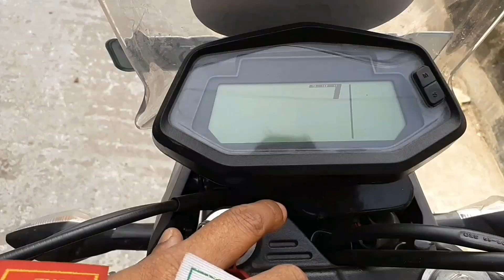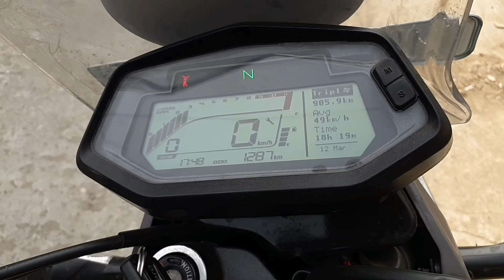Hero Xpulse 200 , 2019 model walkaround and exhaust note// Best Budget Adventure Bike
hi friends, this is my brother's bike. 2019 hero Xpulse. best Budget adventure bike under 1 lakh.

some products link

steelbird SBA 2..

best led lights for bike

best budget action camera , sj6 legend

best bike keychain

universal mobile charger and holder for bike and scuty

best led indicators for all bike

led flasher with 16 mode for all bike and scuty

led headlight for all bike

best chain lube for bike

best chain cleaner for bike

NCS Spotify Free Download / Stream ▽ Connect with NCS Facebook Twitch Twitter Spotify SoundCloud Google+ Instagram ▽ Follow Cartoon SoundCloud Facebook ▽ Follow Daniel Levi (vocalist) Facebook ▽ NCS YouTube Playlists ALL NCS Music Playlist NCS Drumstep NCS Melodic Dubstep NCS House NCS Dubstep NCS Drum&Bass NCS Trap NCS Hardstyle 🔑 Become a SuperFan 🛍 NCS Merchandise © Check out our Usage Policy on how to use NCS music in your videos

CategoryMusic

Learn moreListen ad-free with YouTube PremiumSongOn & OnArtistCartoon, Daniel LeviLicensed to YouTube byAEI (on behalf of NCS); Featherstone Music (publishing), ASCAP, LatinAutor, and 16 music rights societies